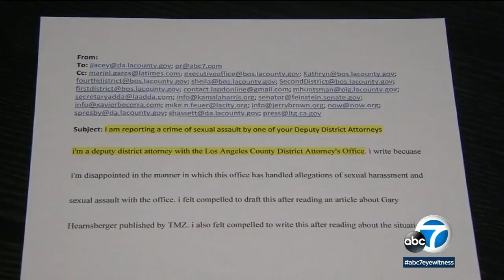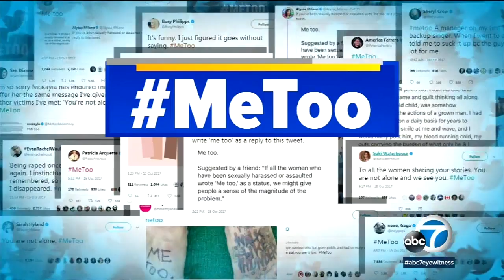Whistleblower of misconduct at LA DA's office claims she's facing retaliation | ABC7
An email details how a Los Angeles district attorney blew the whistle on suspected sexual harassment of a female deputy district attorney by a male supervisor.